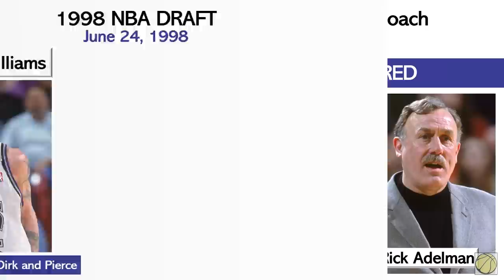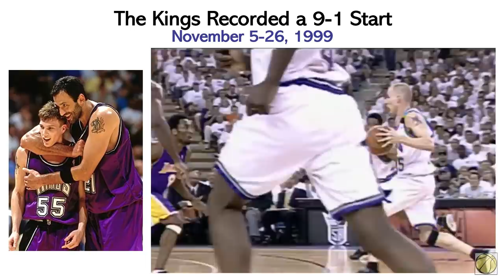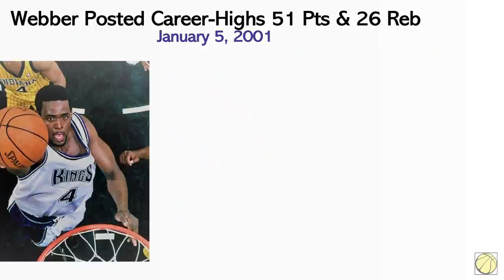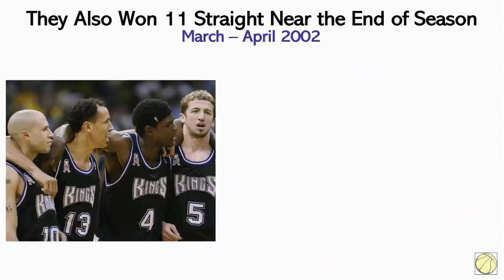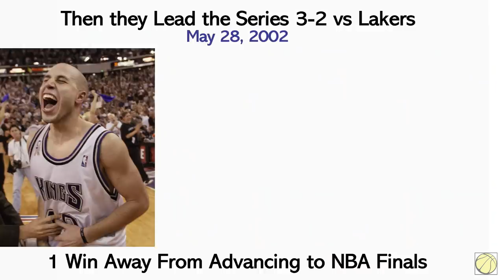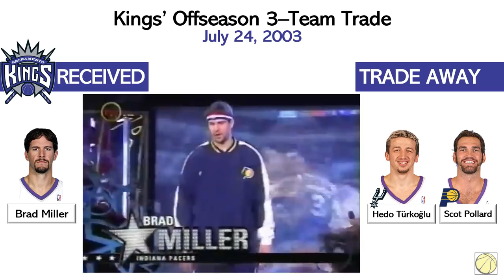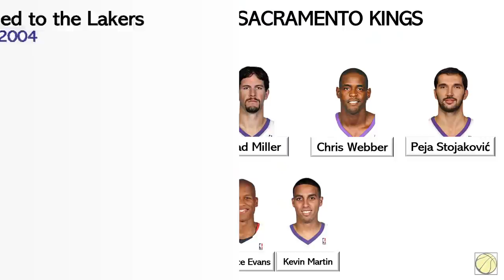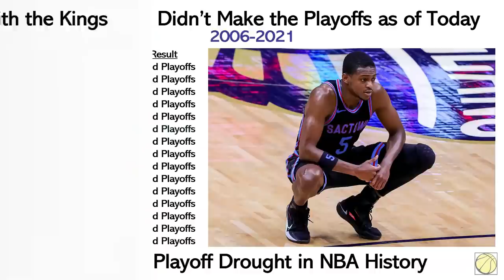Timeline of How the Sacramento Kings Missed the NBA Finals and then Collapsed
The Sacramento Kings' best seasons to date in the city were in the early 2000s, including the 2001–02 season when they had the best record in the NBA at 61–21. However, under a certain number of intended and unintended circumstances, the Kings failed to win an NBA Championship. The Kings of the early 2000s is often regarded as one of the best teams to not win the title.

Relax, Watch, and Witness the Timeline of Sacramento Kings' Lost Rings.

Related Channels:
Andy Hoops
Austin Sweatt
BBALLBREAKDOWN
CaineLovesCali
CliveNBAParody
Dflow Hoops
iNerdSome
JimmerRange
JxmyHighroller
LostNUnbound
Mike Korzemba
Nick Smith NBA
NAK
Rusty Buckets
TheFlightMike
Thinking Basketball
Wilson Sy
Heat Check